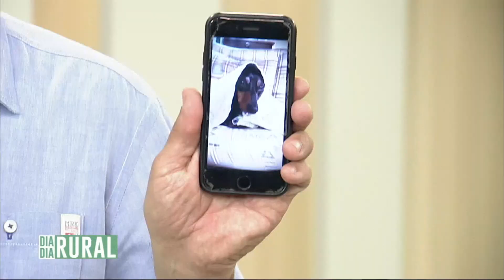Tecnocarne é realizada de 27 à 30 de Junho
Terça-feira é dia de aqui "Aqui o Agro Faz Sucesso", com José Luiz Tejon. Hoje, o Tejon fala da tecnocarne.

Confira!